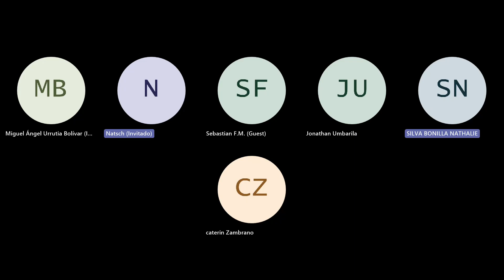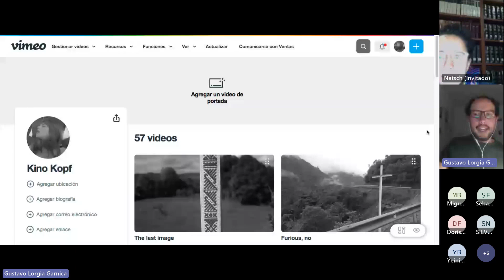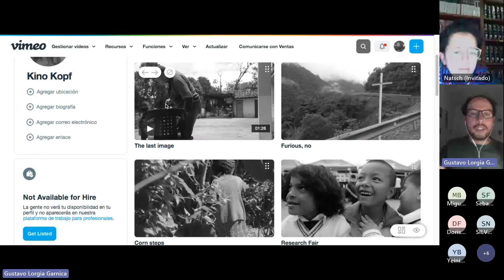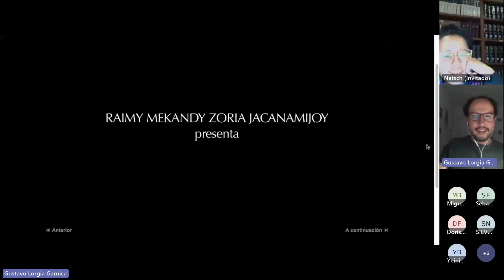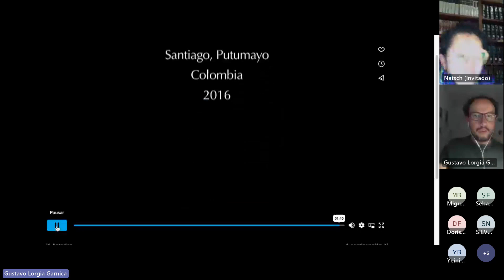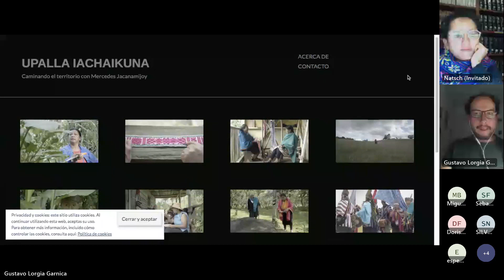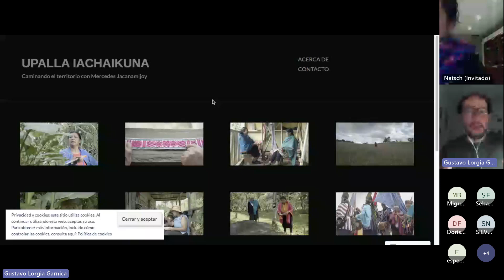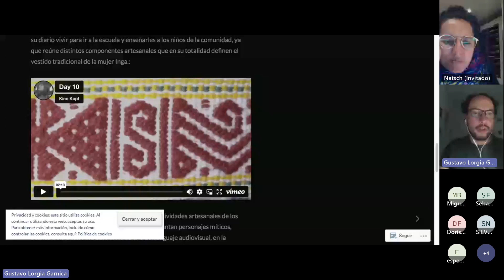Quinta clase de investigación cultural - Fundación El Silbido de la Montaña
Laboratorio Audiovisual Tijiquí 2023
Apoya: @minculturascolombia Programa Nacional de Concertación Cultural 2023